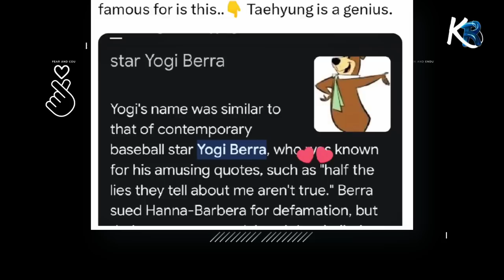😱Taehyung Responde a los rumores de citas! ¿V y Jennie estaban juntos en el aeropuerto?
😱BTS Taehyung Responde a los rumores de citas! ¿V y BLACKPINK Jennie estaban juntos en el aeropuerto?Taehyung sonrió y saludó a los fanáticos que vinieron a despedirlo al aeropuerto! - bts - Taehyung de BTS visto llegando a Niza para asistir a Cannes 2023! V confirmado para asistir a Canes - Taehyung de BTS asiste a Cannes 2023! Se confirma que BTS V fue visto en París listo para Cannes! - Taehyung visto en Paris Cannes! V hace su primera aparición pública después de sus rumores de citas - BTS - TAEHYUNG Y LISA JUNTOS PARK BOBUM V TOMA LA MANO DE LISA en el desfile de moda CELINE SUMMER PARIS| BP BTS NOTICIAS 2023 TAEHYUNG Y LISA JUNTO PARK BOGUM en la alfombra roja y entrevista del desfile de modas de CELINE en París Taehyung y Lisa compran juntos en Celine Shop! | TAEHYUNG LISA Y BOGUM JUNTOS EN PARIS|  son novios? BLAKPINK ¡Taehyung y Lisa viajando juntos en un jet privado en París! | BTS NOTICIAS 2022 BLACKPINK NOTICIAS 2022

taehyug sale de francia.